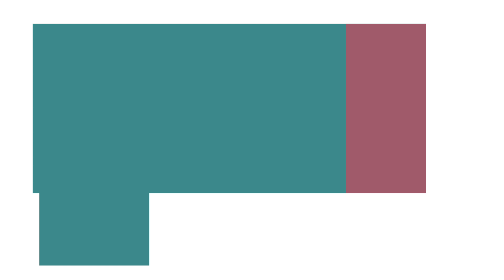3 NO COST Strategies to Become a Better Boss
3 NO COST Strategies to Become a Better Boss

00:00 Intro topic
01:43 Two Quick Scans to Assess Your Effectiveness
03:15 Strategy #1 stop micromanaging - trust your people
04:22 strategy #2 Communication skills
05:40 Strategy #3 Growth and Development Plans for team members

FREE RESOURCES

💪💪 Tammy Dunnett is a Leadership and Communication Skills coach, organizational trainer, author, and keynote speaker.

She empowers healthcare professionals to confidently, and gracefully resolve conflict and end workplace bullying while creating a career where they are respected, empowered, and appreciated.

Social